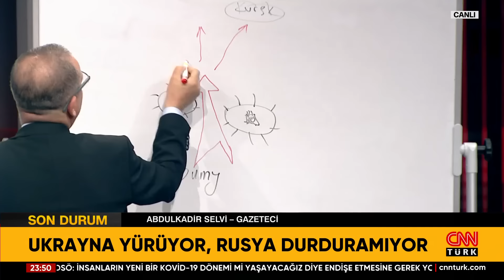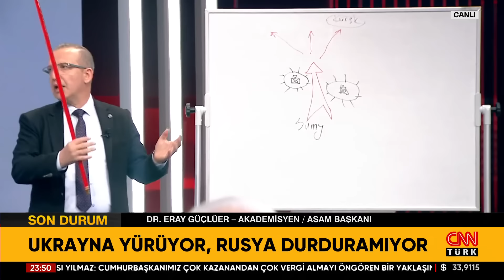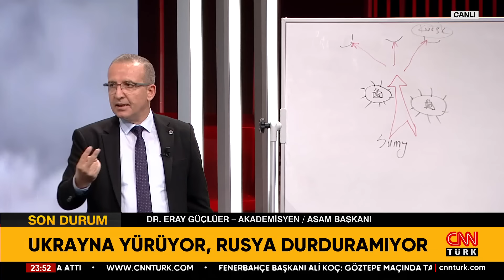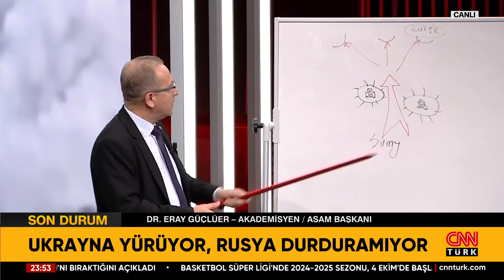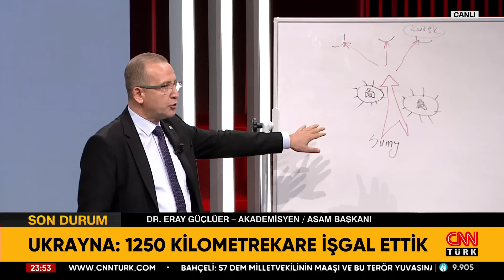Putin Öfkeli, Rusya Göz Göre Göre Toprak Kaybediyor! Ukrayna Hangi Bölgeye Kadar İlerleyecek?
Siyasetin gündemine dair her şey Akıl Çemberi’nde değerlendiriliyor. Fulya Öztürk sordu; emekli Jandarma Kurmay Albay Dr. Eray Güçlüer, Akademisyen Dr. Hazar Vural Jane, Gazeteciler Abdülkadir Selvi, Melik Yiğitel ve İsmail Dükel yanıtladı.

7 gün 24 saat haber canlı yayınla size ulaşıyor! En son haberler, güncel gelişmeler ve uzman yorumcuların haber analizleri CNN TÜRK ekranında canlı yayın ile izleyicisiyle buluşuyor.